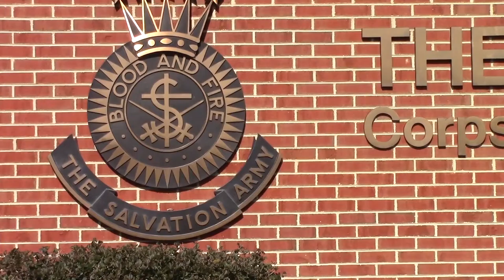Local thrift stores prepare for Halloween rush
Local thrift stores are gearing up for Halloween this Thursday and what they say is their version of the Holiday rush. The Mattoon Goodwill and Salvation Army are both charitable organizations that use donations to fund various community programs.  However, one Good will employee says Halloween is their version of the Christmas Rush.  She said their cheap clothing options attract people of all ages from all over the area to put together elaborate costumes. Their biggest business, however, comes from local haunted houses and other attractions.  These attractions ask for items such as vintage nightgowns and nurses costumes.

For more information on Kathryn Richter you can find her on Facebook, her website, Twitter, and her blog